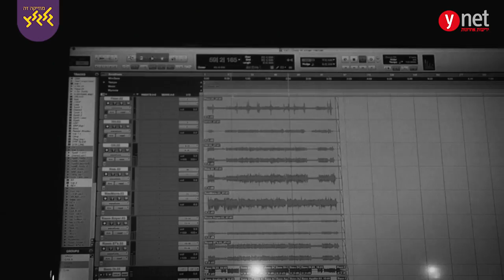אביב אלוש- שני משוגעים קאבר עם עילי בוטנר (במיוחד לגלגל"צ)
אל תשכחו להירשם לערוץ לעוד סרטונים מגניבים!